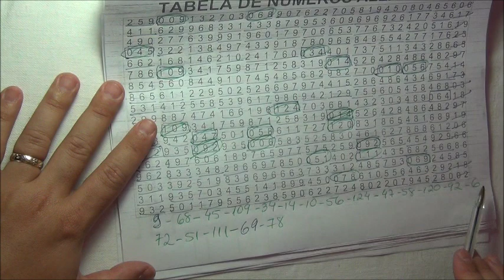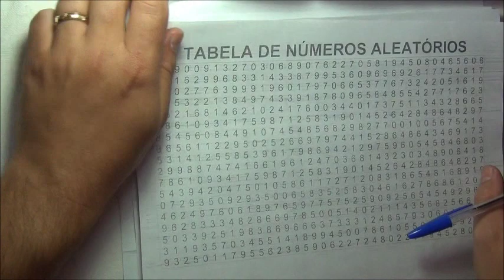3º ano do EM - 8 - Estatística - 2 - 4 - técnicas de amostragem- exercícios 1.wmv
exercícios resolvidos sobre como coletar uma amostra